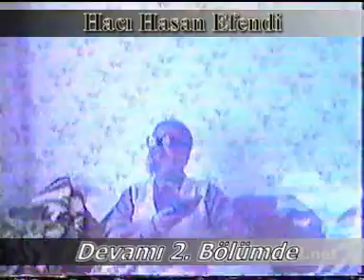Yahyalılı Hacı Hasan Efendi / Ümmetin En Hayırlısı / 1 Bölüm